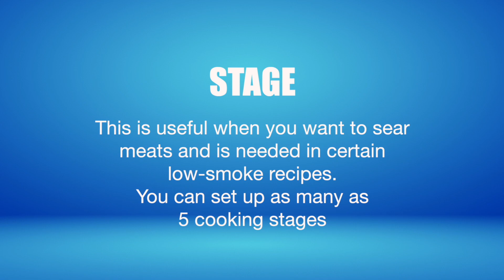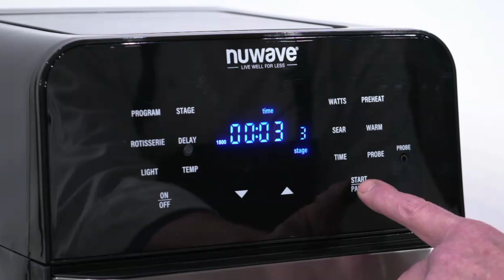How To Stage Cook - NuWave 15.5QT Brio Model #38020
Learn more about the NuWave 15.5QT Brio or place an order by visiting